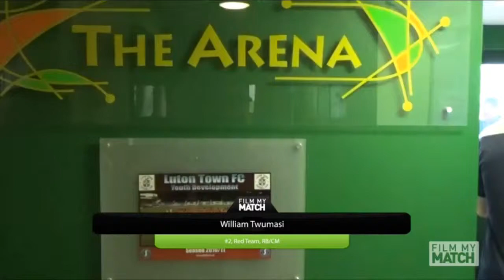willie twumasi highlight